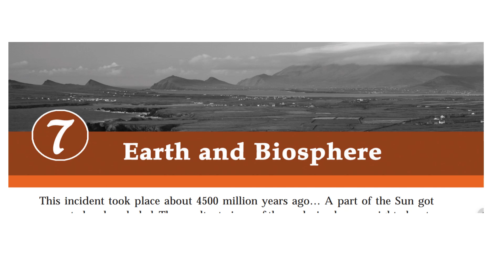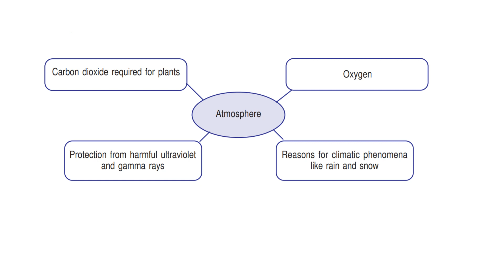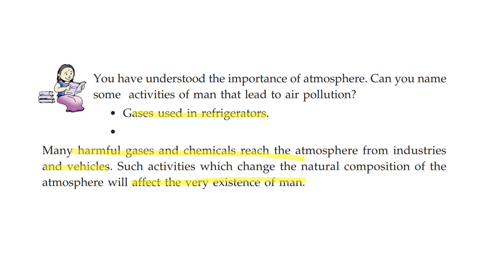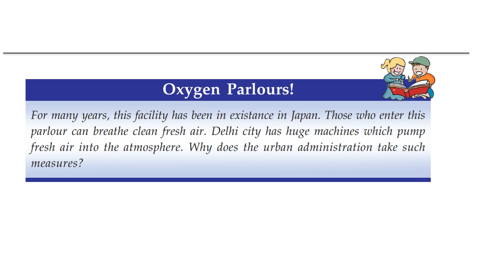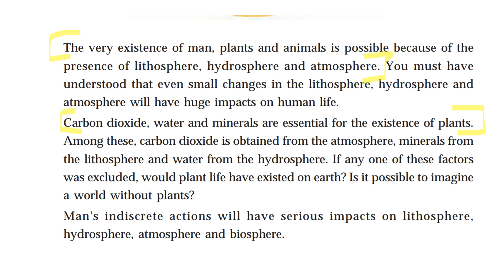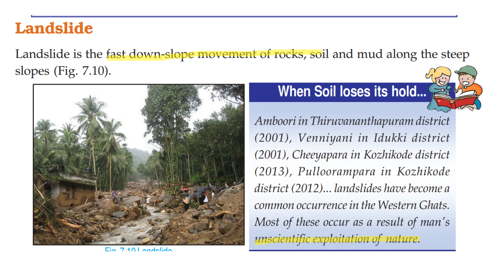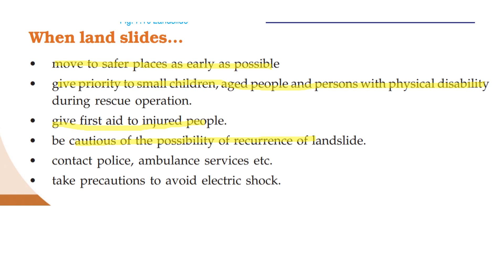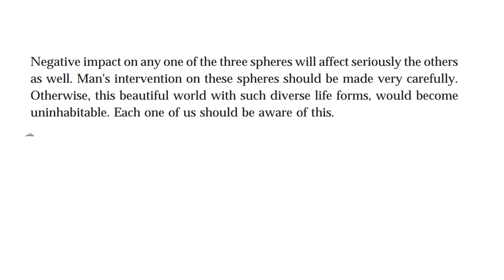CLASS 7 SOCAIL SCIENCE /EARTH AND BIOSPHERE / ENGLISH MEDIUM/EXPLANATION IN MALAYALAM / ATMOSPHERE